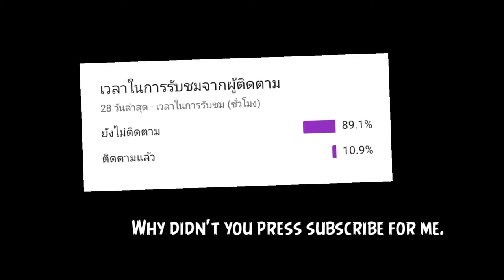เล่น solo mode แบบเต็มที่ in bedwars (Hypixel)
[▼ Resource/Shader ▼]
: Flare [32x] by luvonox

Thumbnail by:
RECORDING SOFTWARE: OBS Studio